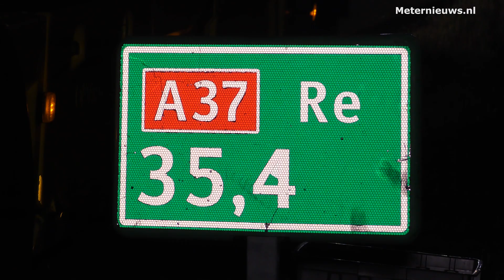Auto van Talud A37 bij Drentse Emmen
EMMEN - Een automobilist is op de a37 bij het Drentse Emmen vrijdagochtend (nacht) van de weg geraakt en onder aan het talud tot stilstand gekomen. De bestuurder raakte hierbij dusdanig gewond dat hij naar het ziekenhuis werd overgebracht. Hij kon zelf uit zijn zwaar beschadigde auto klimmen. Het was nog wel eventjes zoeken naar de auto waar die precies lag, omdat het voertuig in het donker, onderaan het talud en in de bosjes moeilijk vanaf de weg te zien was. De sporen op de weg loodsten de hulpverleners naar de juiste plek. De auto werd door een berger weggetakeld en afgesleept. De politie doet onderzoek naar de oorzaak van het ongeval..